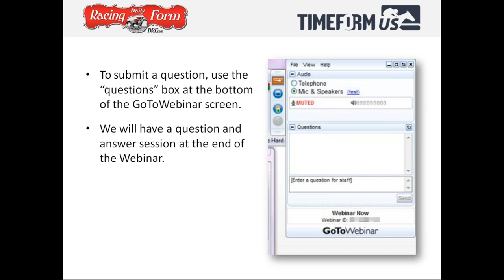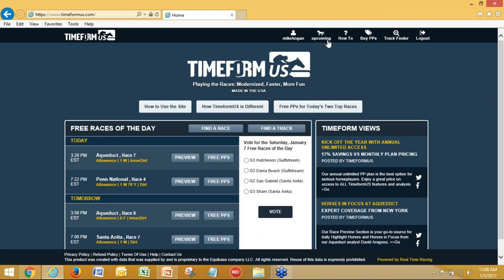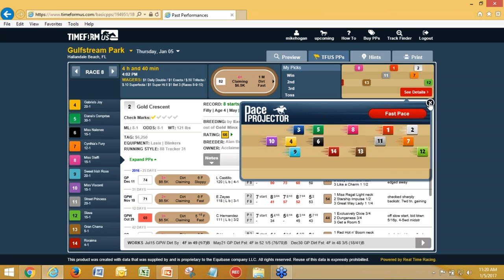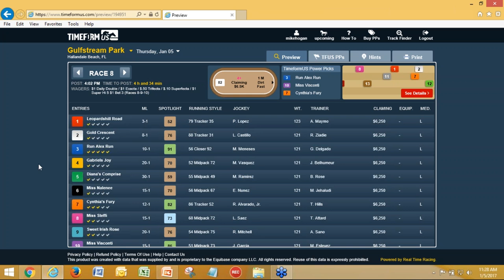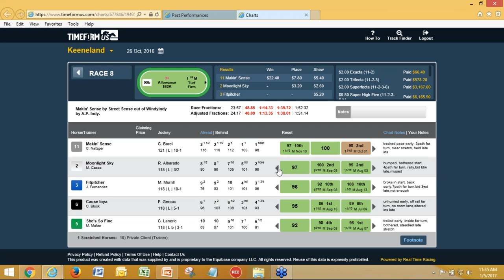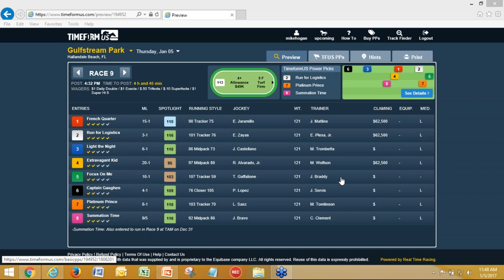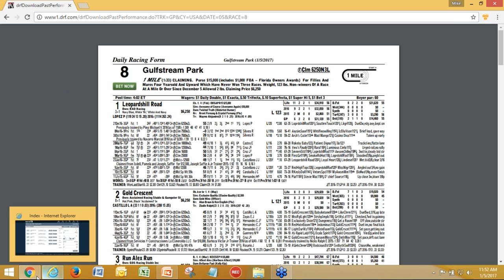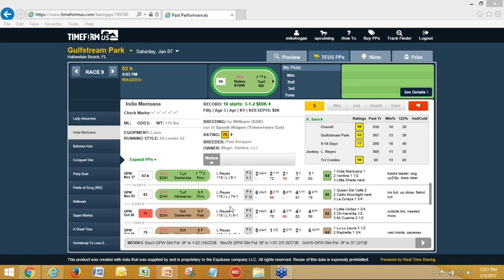Using TimeformUS Past Performances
Craig Milkowski, Chief Figure Maker for TimeformUS, joins DRF's Peter Thomas Fornatale and Mike Hogan to show you how to use TimeformUS PPs in addition to DRF PPs.